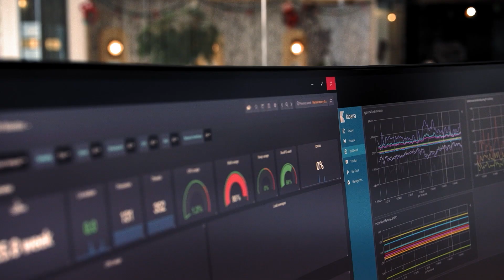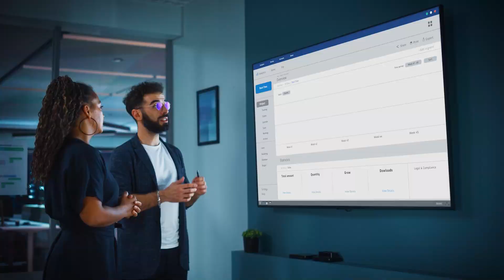Insight: Delivering IT Solutions with a Leading Edge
Discover how solutions integrator Insight helps its clients tap into the immense power of edge computing using Lenovo ThinkEdge servers, powered by 3rd Gen Intel® Xeon® Scalable processors.